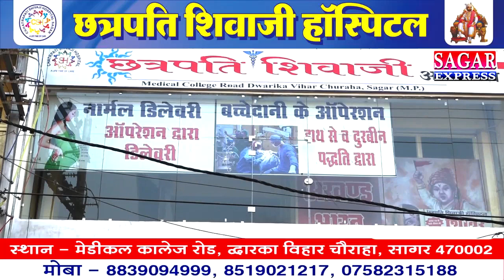किसान की दाल सड़क पर विखर गई -फिर पुलिस का जो चेहरा सामने आया वो दुनिया वायरल हो गया